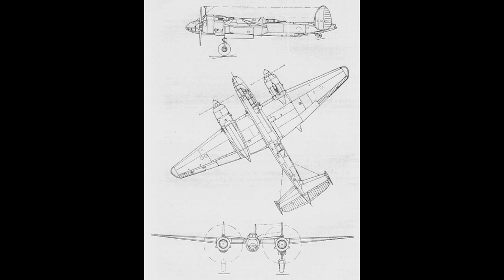Tupolew Tu-2 w polskim lotnictwie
Tupolew Tu-2 w polskim lotnictwie wojskowym nie stał się nigdy symbolem polskiego lotnictwa wojskowego, ale w okresie powojennym był używany do wielu bardzo różnorodnych zadań, co jest tym bardziej zaskakujące, że na wyposażeniu polskiego lotnictwa znajdowało się tylko osiem maszyn, plus kilka samolotów UTB-2, które wykorzystywano do szkolenia. Ale po kolei.
Osiem Tu-2 Polacy odebrali od Sił Powietrznych ZSRR 10 października 1949 r., na lotnisku w Legnicy, nazywanej z dość oczywistych względów – Małą Moskwą. Samoloty nie były nowe – miały za sobą dwa lata dość intensywnej eksploatacji, na szczęście, przed przekazaniem ich polskiemu lotnictwu przeszły remonty, w wyniku których na wyeksploatowanych samolotach zamontowano wiele elementów pochodzących z nowych samolotów z ostatnich serii produkcyjnych. W ten sposób polskie maszyny stały się składakami. Maszyny przekazywane Polsce nosiły numery od 01 do 08, ale po przejęciu przez Polaków usunięto z numeracji samolotów cyfrę 0. Jeden z samolotów miał podwójny zestaw sterownic, dlatego też nazwano go UTu-2.
Samolot był wykorzystywany tak samo jak pozostałe maszyny. Całą ósemkę włączono na wyposażenie 3 eskadry 7 Pułku Bombowców Nurkujących stacjonującego na lotnisku Poznań – Ławica. Pozostałe eskadry pułku korzystały w tym czasie z samolotów Pe-2. Docelowo pojawiały się sugestie aby całą jednostkę wyposażyć w Tu-2, dlatego też 3 eskadra w której wykorzystywano Tu-2 została wzmocniona szkolno-treningowymi samolotami UTB-2. Pułk otrzymał pięć maszyn tego typu. Samoloty znalazły się na wyposażeniu jednostki 7 października 1949 r. i od tego czasu były dość intensywnie wykorzystywane. Pierwsza publiczna prezentacja samolotu Tu-2 w polskich barwach miała miejsce 1 maja 1950 r. podczas defilady lotniczej w Warszawie z okazji święta pracy. Pierwszy bombowiec Tu-2 eskortowany przez dwa Jaki-9P pilotował pułkownik Władimir Gawryłow, rosyjski oficer z Dowództwa Wojsk Lotniczych. Następnie w defiladzie wzięły udział szturmowce Ił-10 (w liczbie pięciu sztuk), po których nadleciało pięć Tu-2 z polskimi załogami.

Emil Misiurek ma 17 lat i mieszka w Łodzi z babcią, która go wychowuje. Jego problemy ze zdrowiem zaczęły się w połowie wakacji od bólu kolana. Emil sądził, że jest to zwykła niedogodność, która szybko minie. Okazało się, że nastolatek zachorował na nowotwór prawej kości udowej – osteosarcomę.
❤ Poznaj historię Emila Misiurka:
DZIĘKUJEMY ❤